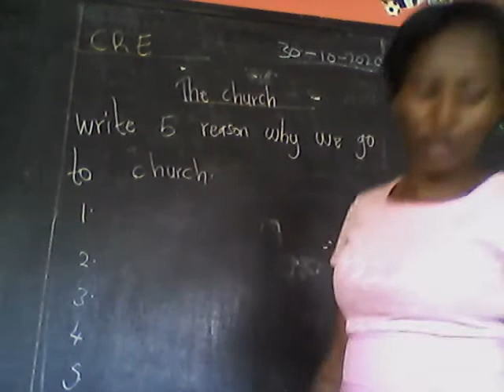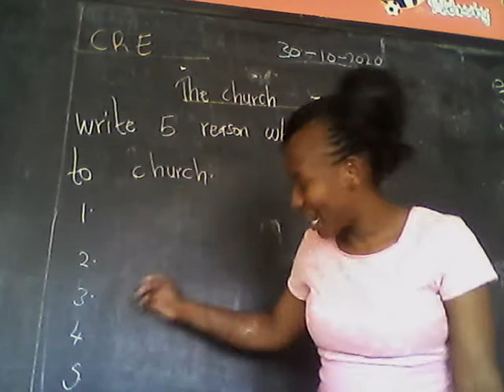Grade one CRE. 30 Friday